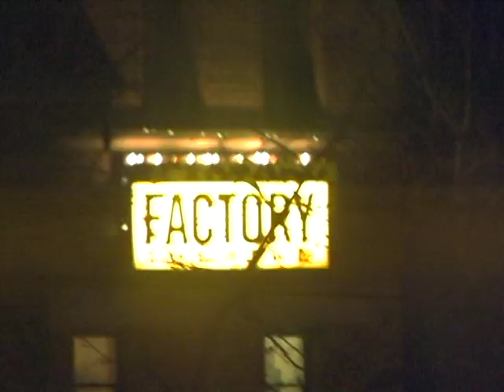IT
This video is about my Final Mark in George Brown - Final Cut Pro - class.